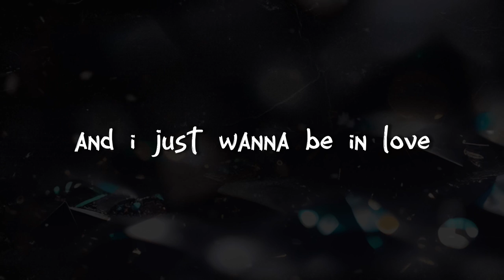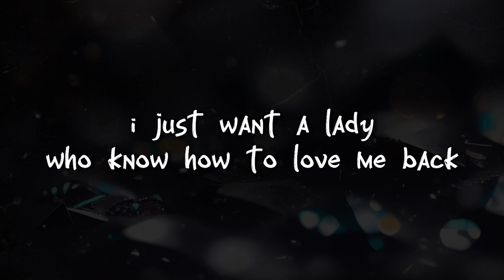Confait - Finer Things (lyrics)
Stream “Finer Things”

Written, performed by: Confait

Produced by: Confait
Song was made using iPhone Garageband app (Vocals & Beat)

Video edited by: Confait
using iPhone Capcut app